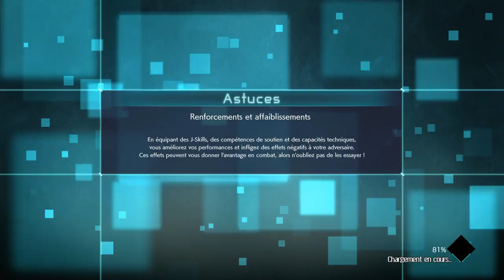JUMP FORCE Walkthrough Part 8 (PC) [1080p HD 60FPS] [Max Settings] [FR]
JUMP FORCE Part 8

1080p HD 60FPS  Max Settings

FR